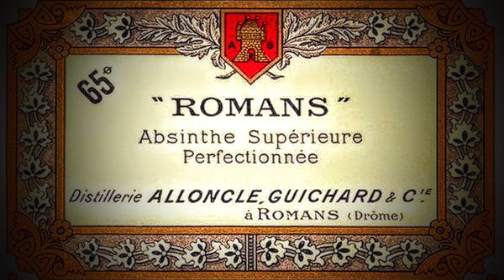Absinthe Romans Circa 1900-1910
Absinthe Romans

Beautiful louche at 2:1

Nose- Musky vanilla scent.

Appearance - Beautiful louche at 2:1

Louched- musky scent. The scent of old leather

Taste - This is where you draw the line of liking absinthe and loving it.
I’ve have quite a few prebans. This is the most leathery absinthe I have had yet. It doesn’t taste bad, but this taste lets you really appreciate a preban. Yes.. leathery taste at the forefront followed by honey and vanilla notes in the background. The anise and fennel finish off the palate. Very interesting..

Romans is in a category of its own. Not a sweet absinthe but the sweetness is there. A long lasting sweet finish.